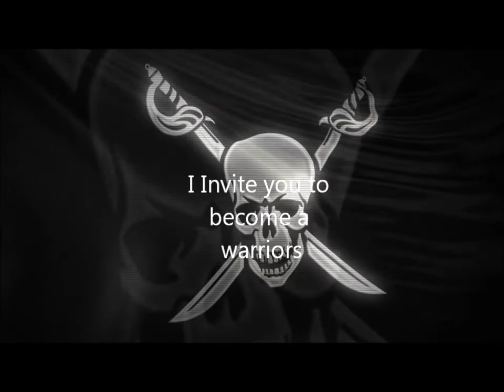LeeangeMU Trailer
Welcome to LeeAnge-MU Hard Server
Server Information

Server Name: LeeAnge-MU
Experience: 200x
Drop: 75%%
Max level: 400
Level Reset: 0

Jewel Rates

Jewel of Life: 80%
Jewel of Bless: 100%
Soul w/Luck: 75%
Soul w/o Luck: 40%

Chaos Machine Rates:

-Normal Items:
+10 to +15 (With Luck ) = Default
+10 to +15 (Without Luck) = Default

-Socket Items:
+10 ( With Luck ) +10 ( Without Luck ) = Default

-Wings:
Level 1 - ( With Luck ) and ( Without Luck )
Level 2 - ( With Luck ) and ( Without Luck ) DEFAULT
Level 3 - ( With Luck ) and ( Without Luck )

Server Features

* Dungeon Race Event !
* Custom Excellent/Ancient/Socket System
* Unique Marry Event !
* Master Skill Tree !
* Combo System
* Battle Soccer
* Cherry Blossom Event
* Golden Archer Event
* Kalima 1-7 Event
* Crywolf Event
* Kantru Event
* Devil Square
* Blood Castle
* Chaos Castle
* Golden Invasion
* White Wizard Invasion
* Good Spots
* Ne Maps
* Active Game Masters